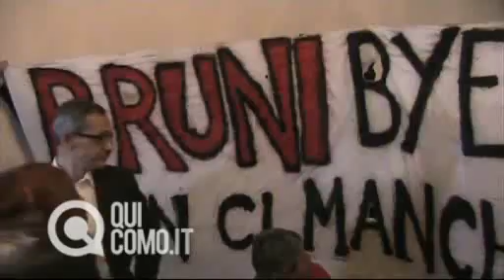Video interviste a Lucini, Bordoli e Rapinese dopo i risultati delle elezioni